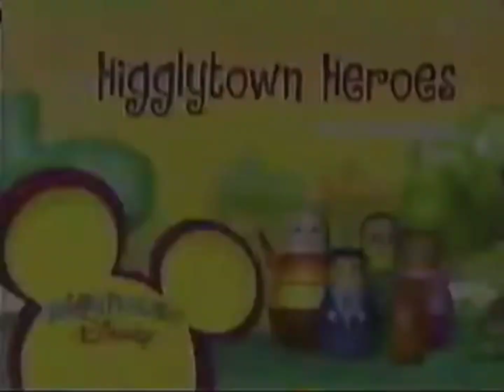Playhouse Disney Higglytown Heroes Promo (US and Portugal Versions) (2005)